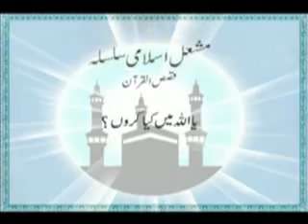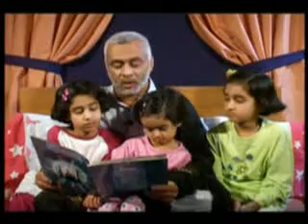Mashal Islami Silsila Part-1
Focus on Quran and Hadith of Prophet Muhammad (PBUH), emphasizing teaching of Islam and learning of essential Arabic for Muslims, concepts developed through story telling, methods for the Sunday-school children